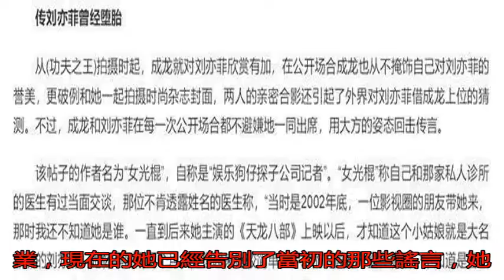成龍潛規則劉亦菲？本尊回應:人格侮辱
劉亦菲是許多人心目中...